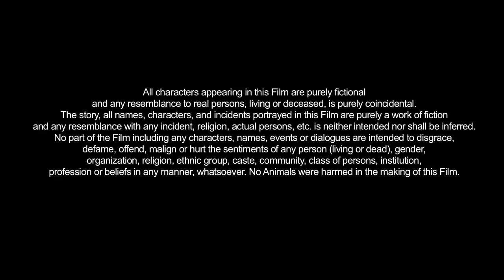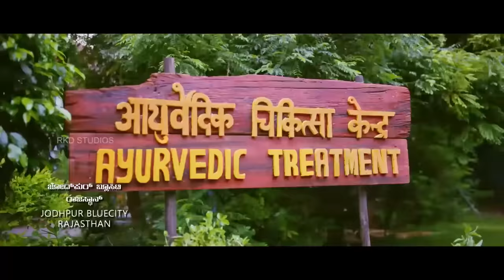Jagan Ratnaakar Full Hindi Dubbed South Indian Movie| Srii Murali, Sree Leela | Kannada Dub Movies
Movie (Hindi Dubbed):- Jagan Ratnaakar
Original Movie:- Bharaate In Kannada
Star Cast:- Srii Murali, Sree Leela, Ranchita Ram, Sadhu Kokila